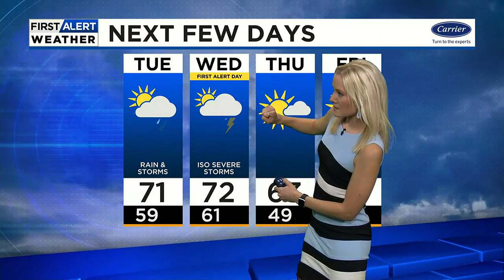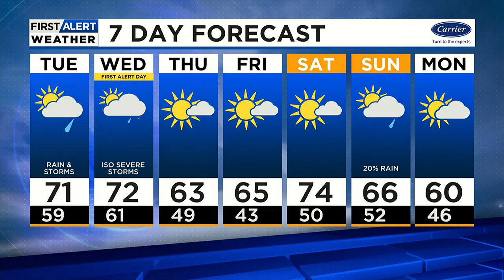A round of rain tonight and Wednesday’s First Alert Weather Day